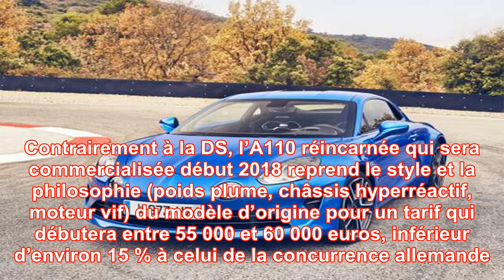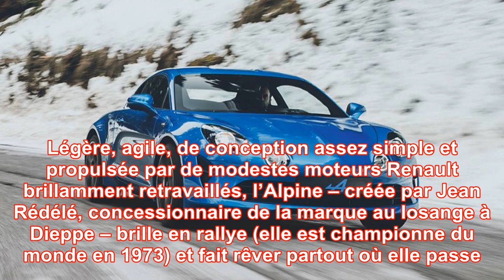Ds7 crossback et alpine a110 : retours vers le futur